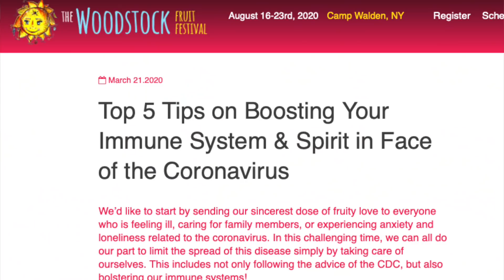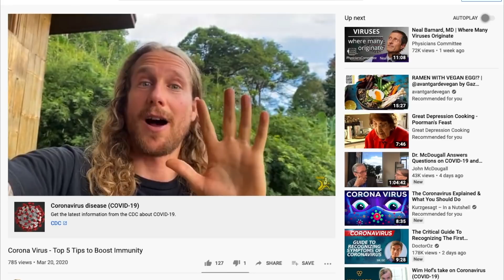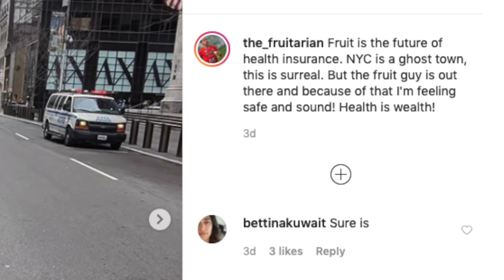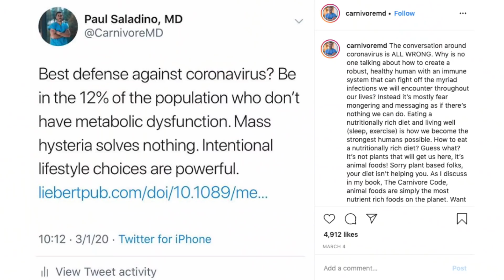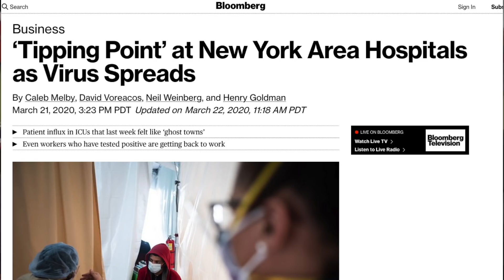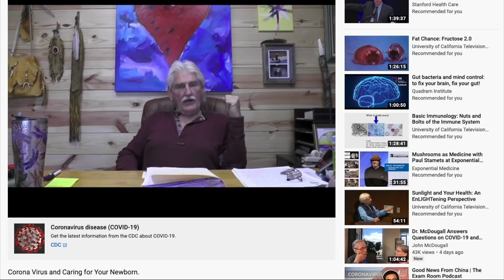No! A Raw Fruitarian Diet Does NOT Protect From COVID-19!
Raw fruitarians are now claiming that their diet of only raw fruits and vegetables prevents and/or protects people from the coronavirus! Ryan looks at the scientific evidence for this bold claim.